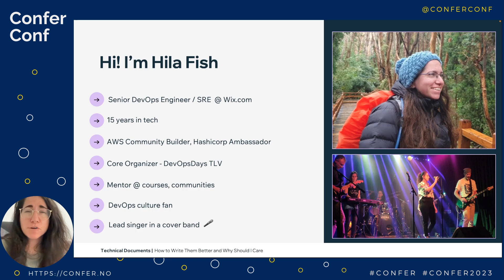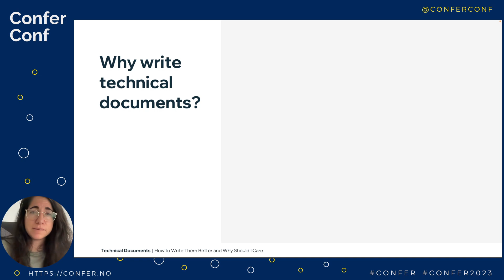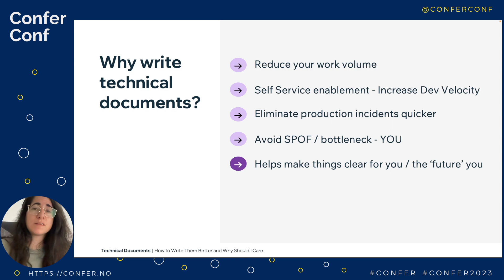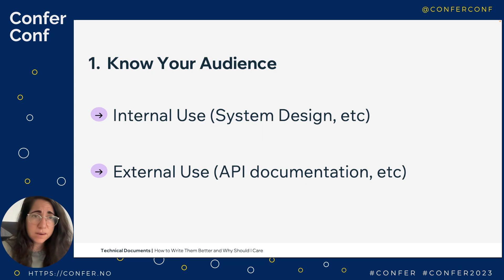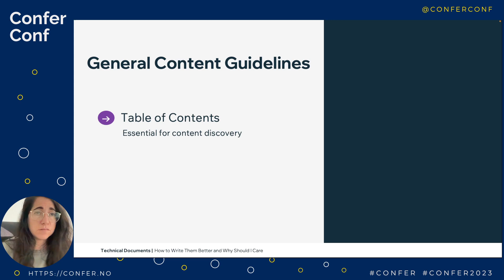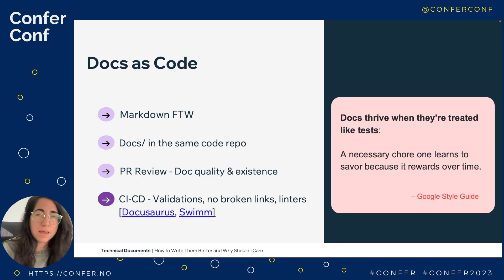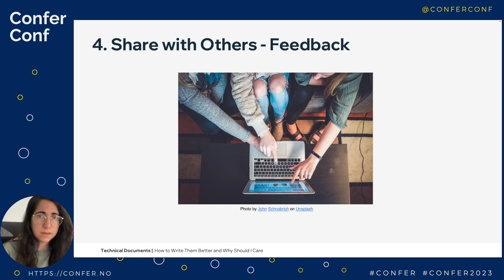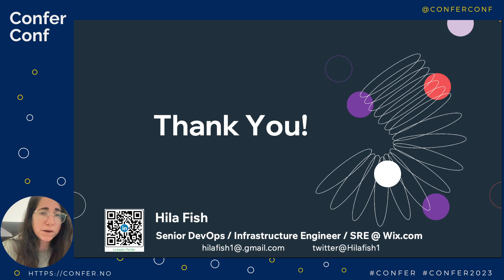Technical Documentation - How Can I Write Them Better and Why Should I Care? – Hila Fish